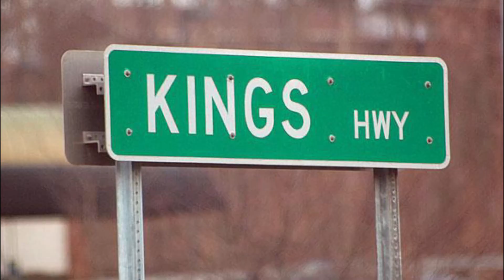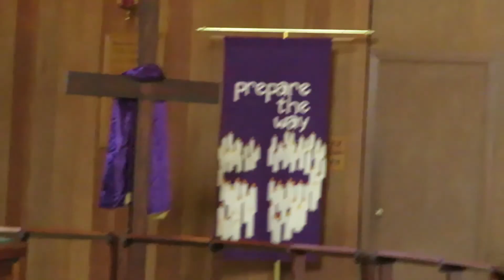12 5 2021 Worship Service Week 2 of Advent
Servicio de adoración bilingüe para el 5-12-21. Bilingual Worship service for 12-5-21.
CCLI 11383162
CCLI Streaming 20193015
Casa Emanu-El UMC, Dallas TX